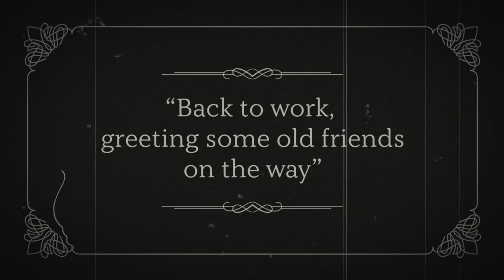A Day in Armour at the Museum - A short movie by Daniel Jaquet (2023)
A short movie (3m10s) presenting the routine life of an armour getting on its podium for work, that is being viewed by museum visitors. Hopefully, the armour is allowed to take breaks during the day. The film presents an armour replica and its original, used for scientific research and public engagement.
Featuring Daniel Jaquet. Production by Daniel Jaquet (https:\\djaquet.info).
YT: @FullMetalJaquet - Instagram: @Fullmetaljaquet.